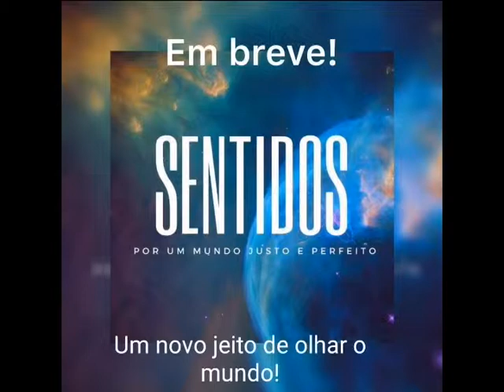Educador Filósofo Profº. Marcos leite - Bloco 1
Educador Filósofo  Profº. Marcos leite "lançamento do livro - Sentidos por mundo justo e perfeito - 05/06/2019